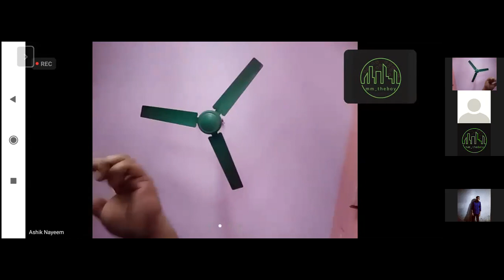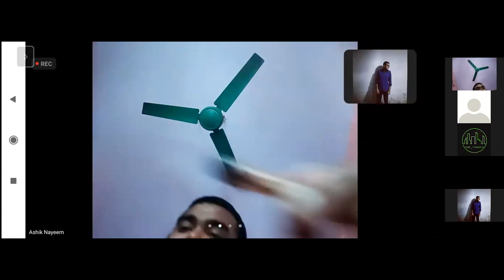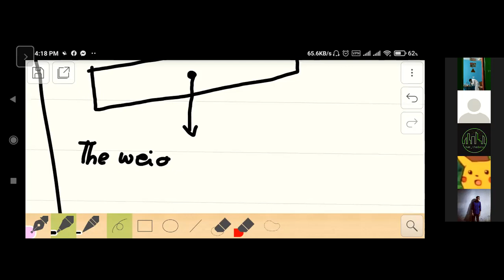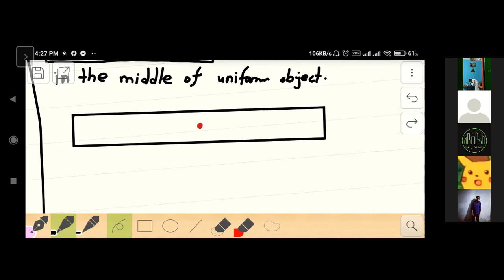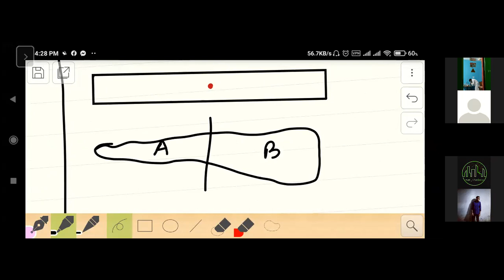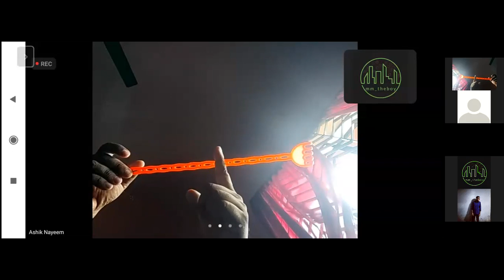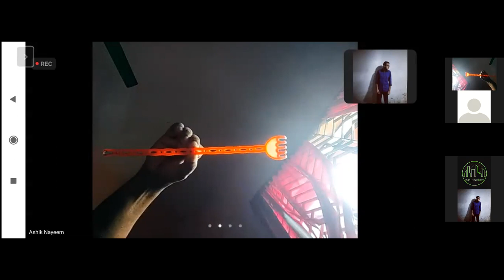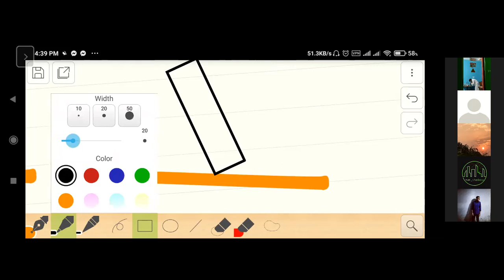Physics O Level (Turning Effect Of Force) part-1